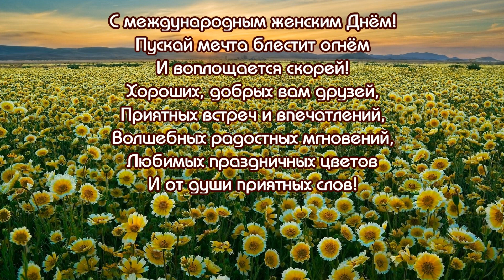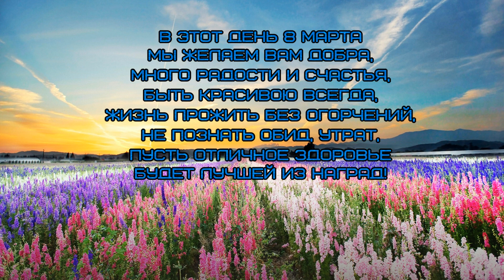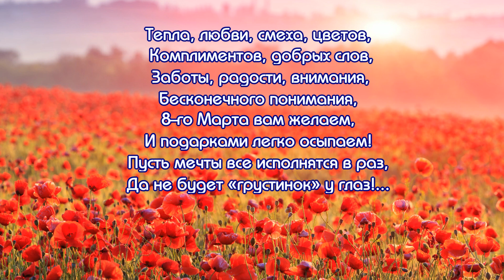С 8 Марта!!! 2023